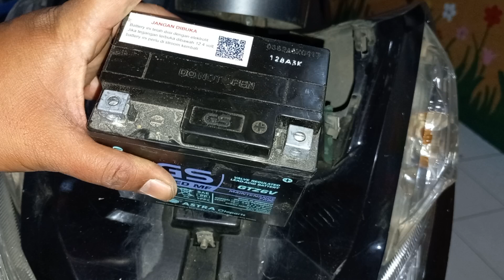Cara Bongkar Pasang Aki Motor Vario 125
Dalam video ini kami membagikan cara bongkar pasang baterai motor honda vario 125 cbs dilakukan dirumah, untuk melihat lebih jelasnya silahkan simak video ini sampai habis ya teman-teman.